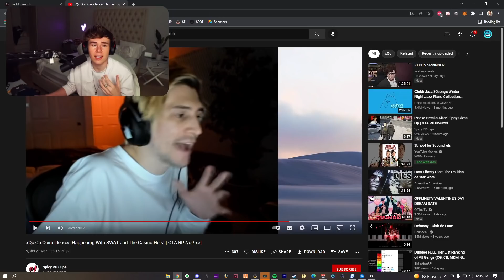Mickey Reacts on Penta Meta Drama LMAO | NoPixel 3.0